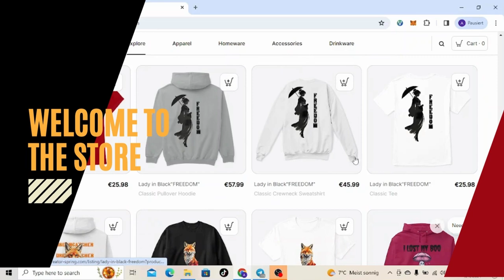Analyzing The Most Unforgettable Crazy Goals In Football History (reaction)